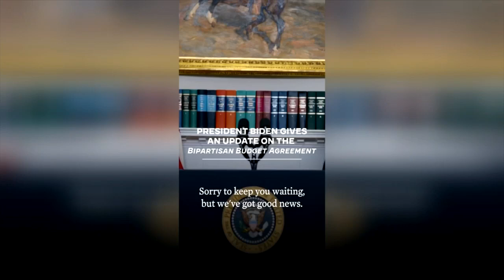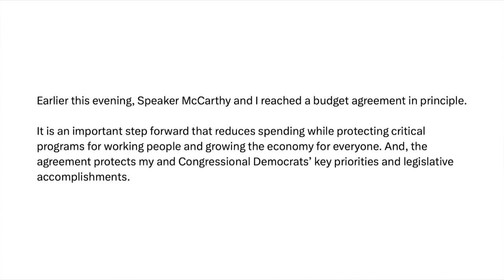Estados Unidos logra un acuerdo con los republicanos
Tras varias semanas de conversaciones, el presidente Joe Biden, junto a Kevin McCarthy y otros negociadores, llegaron a un acuerdo con los republicanos para elevar el techo de la deuda.

En Florida, autoridades anunciaron anulación de impuestos en insumos de emergencia.

Fuertes tormentas en el noreste de Texas.

En Pensilvania, autoridades detuvieron a una pareja que mantenía a sus siete hijos viviendo en una casa con ratas enjauladas y el refrigerador cerrado con candado.